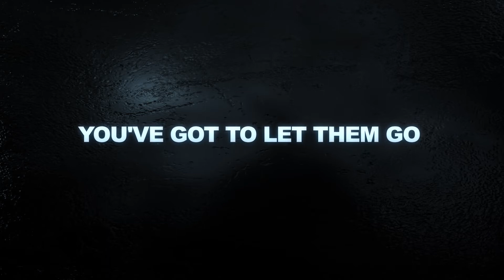Forever My Baby Trailer : The Sequel to Forever My Lady by Jeff Rivera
Finally, after 7 years in the making, the highly-anticipated sequel to the award-winning novel, Forever My Lady by Jeff Rivera only this time it is a graphic novel.